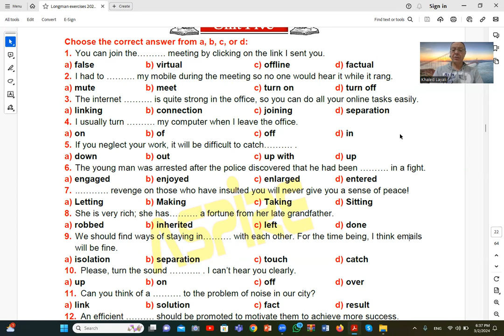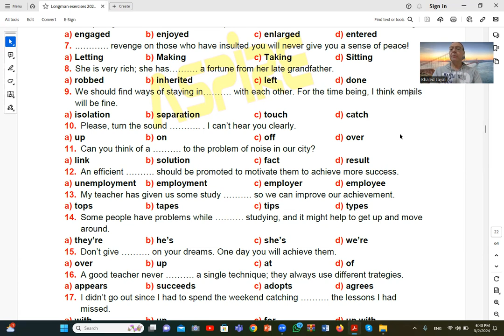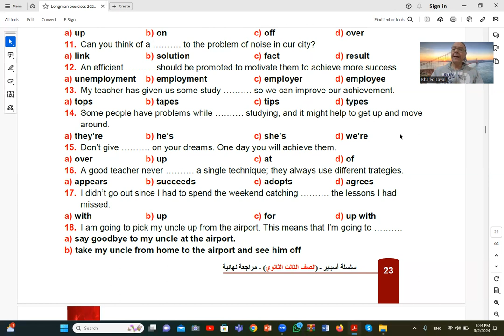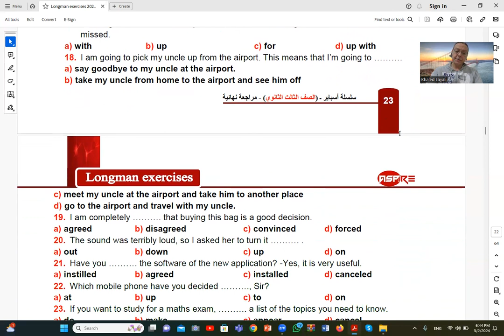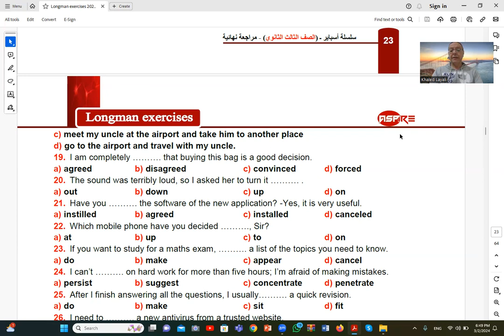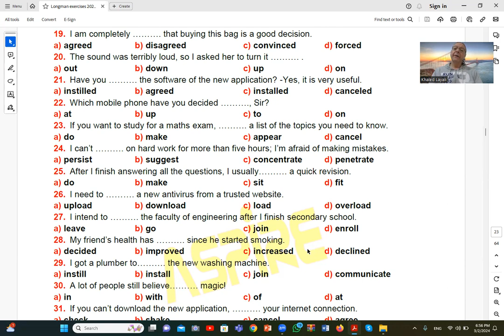Lecture 351 3rd sec English Longman test 2024 محاضرة 351 انجليزى ثالثة ثانوى اختبار لونجمان